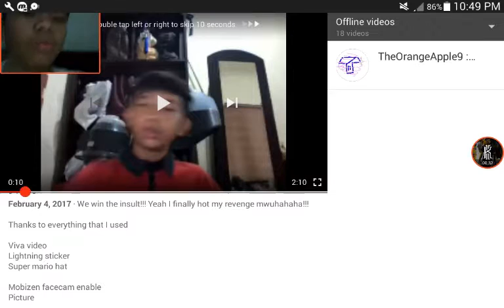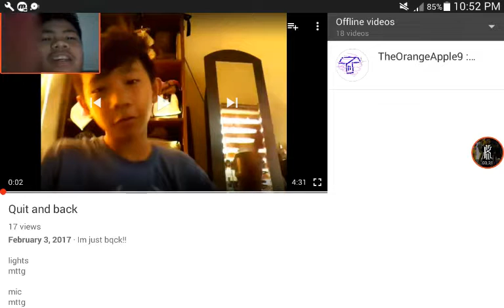React Pt 5.|His Angry???????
Mobizen

Shoutout
Takumi vi usui
Orange apple 9